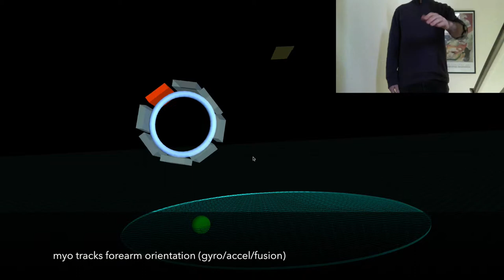mmi: myo armband struck plate instrument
A basic experiment using the new Myo gesture control armband in mmi to strike a circular plate. Here the 'fist' gesture initiates the strike, while arm orientation varies the surface position of the strike.
A visual animation of the armband indicates its current state.